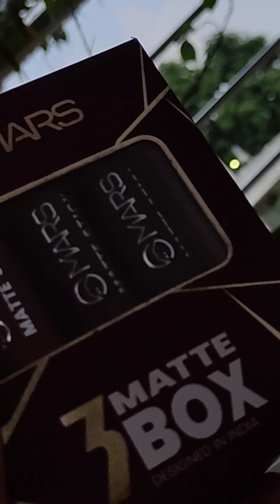mars lipstick💄😲| mars lipstick review | mars matte lipstick| affordable lipstick| worth buying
Here is the link from where you can buy it 🤗
1. plum 03 shade :

2.Brown 04 shade  :

3. 06-All Rounder shade :

mars lipstick💄😲| mars lipstick review | mars matte lipstick| affordable lipstick| worth buying | mars lipstick kharidna sahi hai | mars ki lipstick ka review | mars cosmetics
Mars matte finish lipstick